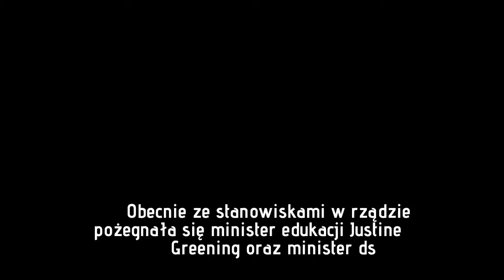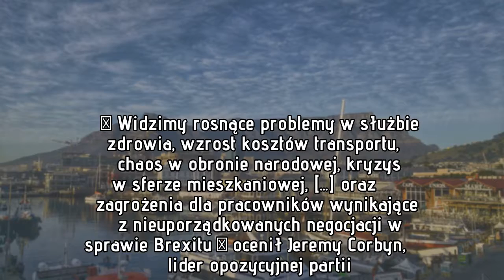Trwa rekonstrukcja brytyjskiego rządu. „To bezsensowny zabieg PR”